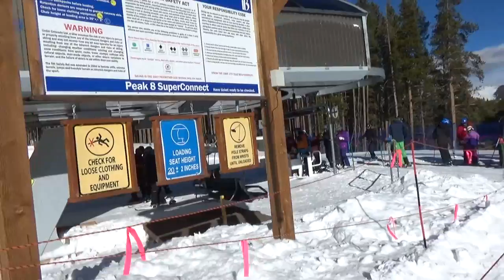Breckenridge Peak 8 SuperConnect (12-20-16)